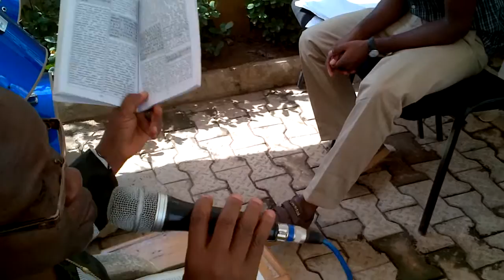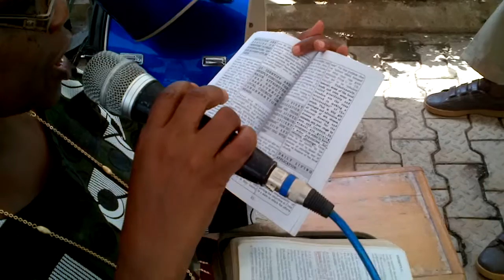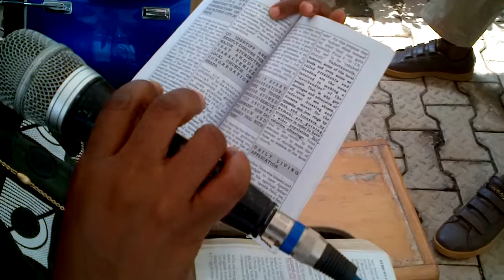wofbcii abuja 7)